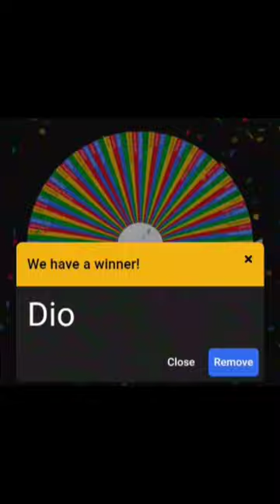DIO Vs Koro Sensei (JoJo's Bizarre Adventure Vs Assassinations classroom)